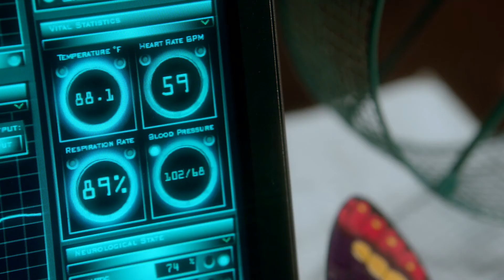Fringe - 04x03 - Walter Saves Aaron